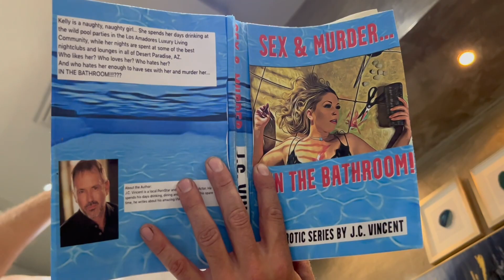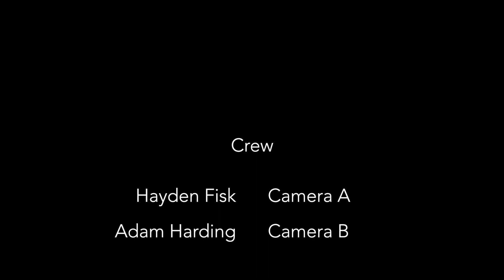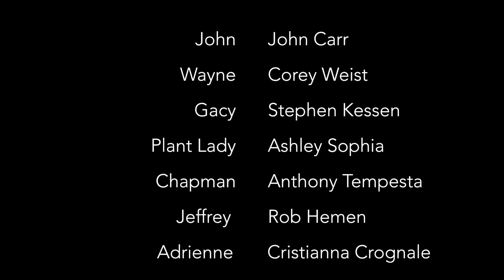John, Wayne, & Gacy: Episode 1 (Sizzle Reel) (18+)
John, Wayne, and Gacy are three narcissistic best friends who work together, live together and support each other with their favorite obsession, serial killing!

Feature length script available...